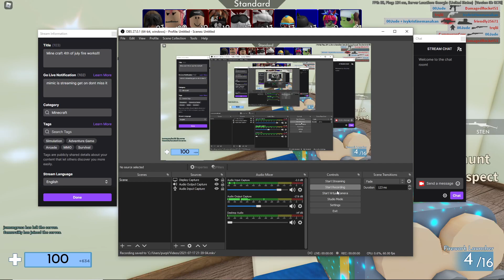I HAVE SOMETHING TO SAY!!!